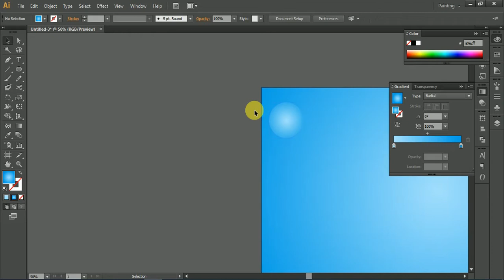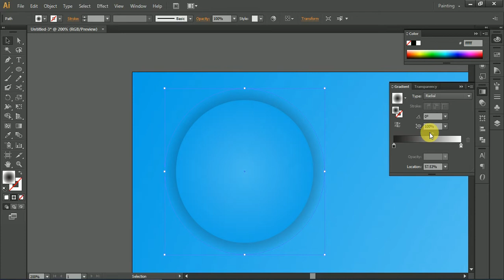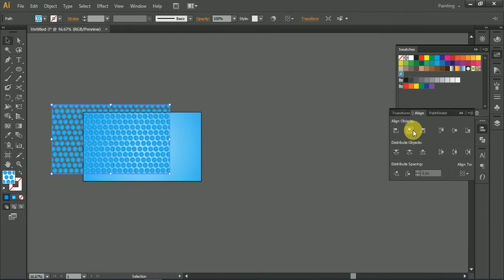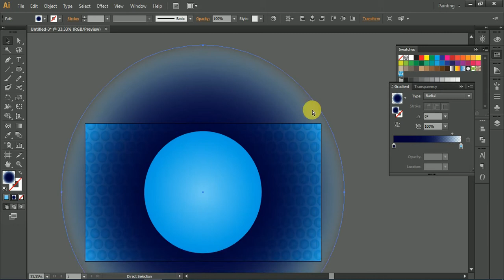Speed Art Blue abstract design with round shape frame backend dotted design